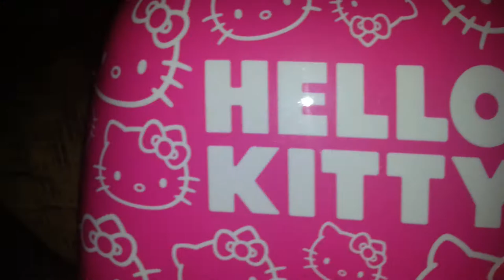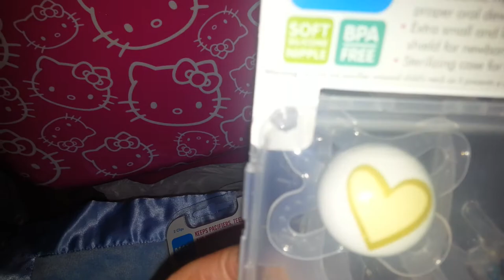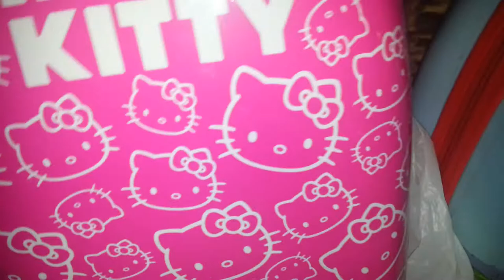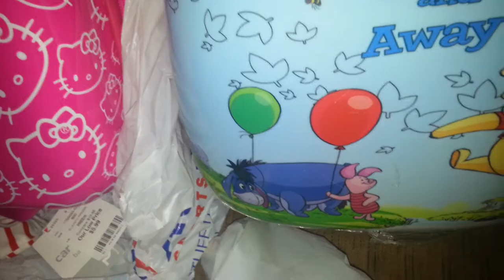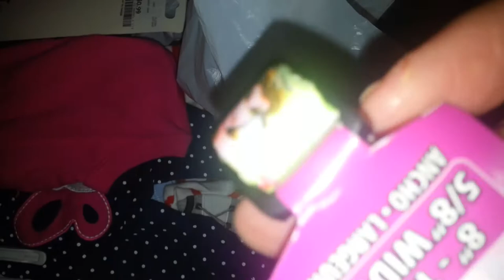WENT SHOPPING. .PACK THE BABIES SUIT CASES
Went shopping pack rhe babies suit cases